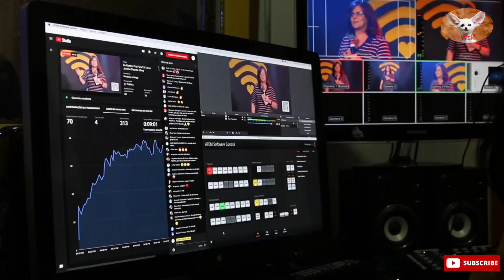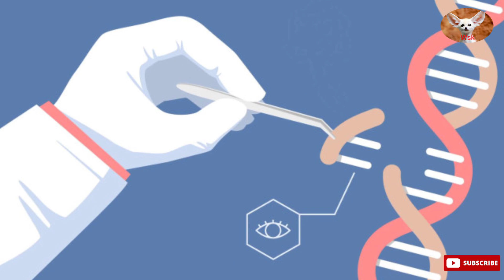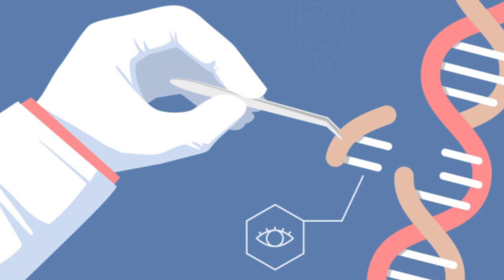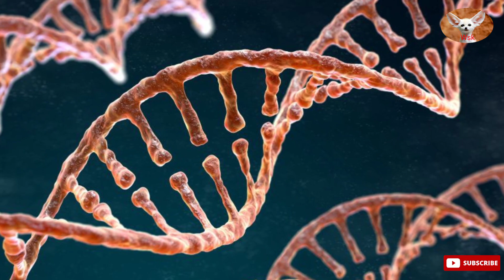The Rise of Genetically Modified Dogs: Unleashing the Future Canine Revolution"|animal freak wsk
Hey everyone as you know this is era of technology and everything is changing day by day.you have listened about geneticaly modified cows.you must have heard about geneticaly modified sheeps. But have you ever heard about geneticaly modified dogs?If yes then do let us know in comments.Because today we will tell you amazing facts about geneticaly modified dogs. We will discuss whether they are helpful or a curse to society.So if you wanna know everything about such dogs and amazing facts that no one has  ever told you stay with us.Secondly if you wanna know any type of fact about dogs.
so lets begin the video.
Previously restricted to plants and microbes, genetic alteration has recently entered the animal kingdom. Dogs have drawn a lot of interest among the many animals that have undergone genetic modification. Scientific research and testing have been conducted on these man's best friends to examine the potential advantages and dangers of genetic editing. In order to give a general overview of genetically modified (GM) dogs, this essay will cover their underlying technology, possible uses, moral dilemmas, and the requirement for responsible regulation.
Understanding Genetic Modification in Dogs: Genetic modification in dogs entails changing their genetic make-up by adding, deleting, or altering particular genes. The majority of the time, CRISPR-Cas9, a ground-breaking gene-editing tool that enables precise gene targeting and modification, is used in this process. Researchers may be able to produce animals with improved qualities, increased illness resistance, or different physical looks by modifying the DNA of dogs.
Potential Uses for Dogs with Genetic Modification:

Health and Disease Resistance: Genetic engineering may make it possible to breed dogs who are less prone to health issues or certain hereditary disorders. Future dog populations' general health and wellbeing may be enhanced by locating and altering the genes responsible for prevalent canine diseases like hip dysplasia or cardiac problems.

Working and service dogs: Through genetic alteration, working and service dogs' abilities could be improved. Dogs may become even more useful in duties like search and rescue operations, the detection of illegal drugs, or helping people with impairments if genes are added that increase intelligence, stamina, or sensory perception.
Environmental Adaptationb: Given the persistent worries about climate change, genetic modification might help develop canines who are more resilient to the alterations in their environment. Dogs could thrive in many climates by introducing genes linked to heat tolerance or resistance to particular diseases, enhancing their survival and the general population's health.
Ethics-Related Matters:

Animal welfare: Detractors claim that genetically altering canines disrupts nature's order and calls into question the wellbeing of these creatures. Their general health and behaviour may be impacted and unforeseen repercussions may arise from changing their genetic makeup. To protect the welfare of genetically modified dogs, ethical issues should be carefully examined.

Safety and Unexpected Effects: Genetic engineering is a complicated process, and altering an animal's DNA may have unintended effects. The stability and health of the changed canines and following generations may be jeopardised by unforeseen side effects either by the introduction of new genes or by the modification of existing ones.
Genetically engineered canines may give rise to a number of societal and cultural issues. To maintain a healthy connection between people and genetically modified dogs, concerns about ownership rights, potential discrimination against non-modified dogs, or the ethics of developing animals for particular reasons must be addressed and regulated.
Regulation and Responsible Use: Strict rules are required to ensure responsible use of this technology given the ethical and safety concerns related to genetic editing. To regulate the development, breeding, and ownership of genetically modified dogs, clear and strict regulations should be put in place. In order to create laws that strike a balance between technological breakthroughs and ethical considerations, collaboration between scientists, regulatory bodies, animal welfare organisations, and the general public is vital.
comparison with normal dogs:
It is crucial to understand that when the terms "normal dogs" and "genetically modified (GM) dogs" are used, they refer to different subgroups of the canine population. The term "normal dog" refers to a dog that has not undergone any
The Rise of Genetically Modified Dogs: Unleashing the Future Canine Revolution"